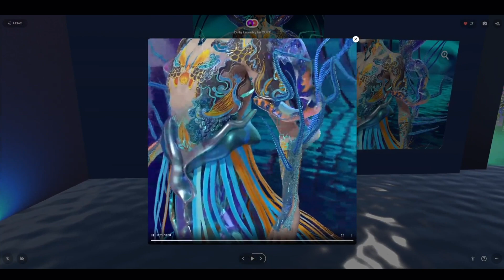Dirty Laundry by Cult ~ NAOWAO exhibition space ~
Metaverse Exhibition at Spatial 3D Immersive Social Platform
Exhibition live at the launch party of Infinite Fashion Nov 15th 2022
The exhibition designed and created by Katya Liakh (Creative technologist at Cult)
Led by Karl Velasco (Executive Creative Director at Cult)